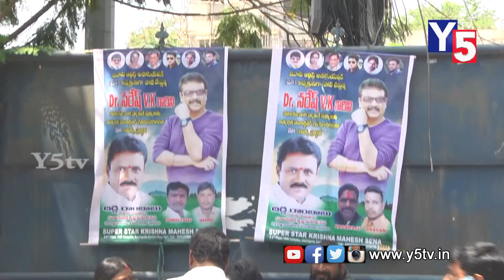Actor Naresh Panel Winning MAA Elections 2019 | Naresh Elected As New President Of MAA | Y5 Tv